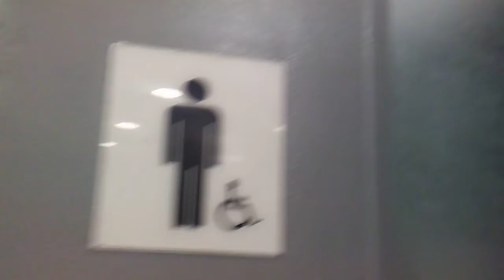Fourth visit to the Baitul Islam mosque, peace, village, Maple, Ontario, Canada.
Fourth visit to the Baitul Islam mosque, peace village, Maple 🍁, Ontario, Canada. it was built in 1992 and inaugurated by Hazrat Mirza Tahir Ahmad ra, the fourth supreme head( caliph) of the worldwide Ahmadiyya Muslim jammat. For further details, kindly visit the Ahmadiyya website" alislam. org or Ahmadi paedia. Alhaj Dr Malik Naseem Ullah Khan, Maple 🍁, Ontario, Canada. 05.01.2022 at 10.01 pm ( Canadian time).